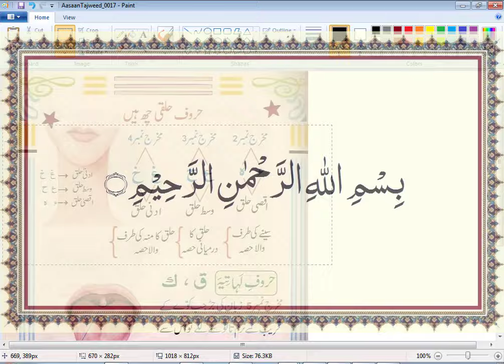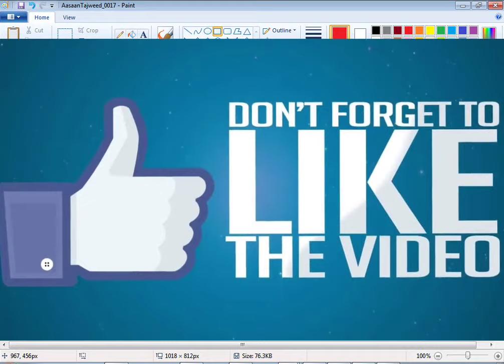Haroof e Halqi || Throat Letters Exercise Qaida Ahsan UL Qawaid Basic tajweed Lesson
In this video Qari Ghani Ullah Khan will teach you That how can we will read throat Sound letter's in qaida lesson no 6 حروفِ لہاتیہ، حروفِ شجریہ and we will Learn Ahsanul Qawaid Lesson No 6 Hafroof-e-Mufradat throat Sound Letters Full In Urdu/English with Proper Tajweed. i will explain you all the Tajweed rules you need to know in order to properly recite the (Qaida) Quran Insha Allah.

Language: Arabic, English, Urdu, Pashto, Punjabi, Saraiki, Gilgiti, Farsi,.